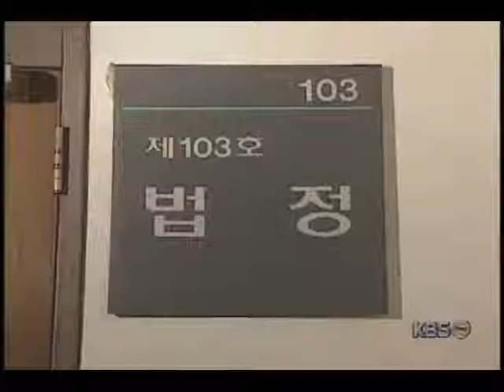[254]신창원 징역 22년 6월 추가 확정(2000.2.18)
부산지방법원
신창원에 징역 22년 6월 추가 선고

부산지법 제2형사부 류수열 부장판사는 오늘 부산 교도소 탈옥수 신창원에 대한 선거공판에서 지난 97년 1월 탈옥 이후 저지른 105건의 범행에 대해 특수공무집행 방해죄 등 13개 죄목을 적용해 징역 22년6월을 선고했습니다. 재판부는 검찰의 공소내용 가운데 특수 강도 강간죄 등은 신빙성이 없다며 무죄를 선고했습니다.